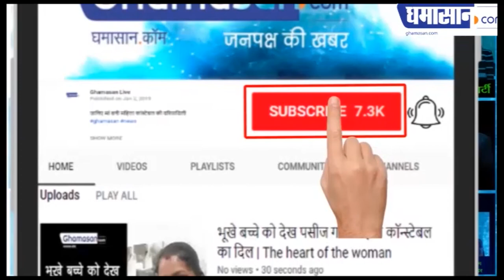अखिल भारतीय महिला समागम का फेसबुक लाइव देखिए